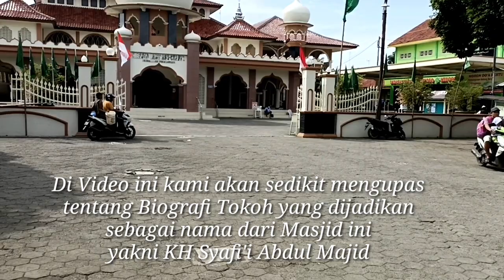Kemegahan Masjid Asy Syafi'i dan Biografi KH Syafi'i Abdul Majid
Penampakan Masjid As Syafi'i Pringlangu Pekalongan dan Sekelumit Biografi KH Syafi'i Abdul Majid